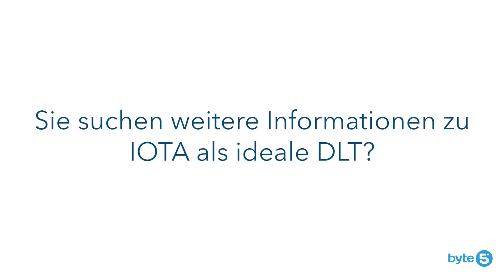IOTA: unabhängig & nachhaltig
In unserer Reihe „IOTA kurz erklärt“ gibt byte5-Gründer und Geschäftsführer Christian Wendler Einblicke in die Funktionsweise der Open-Source-Technologie.

In diesem Video geht es um die Unabhängigkeit von Mining Pools und die Skalierbarkeit von IOTA. Auch die Energieeffizienz der Distributed-Ledger-Technologie (DLT) und die Kosten, welche durch ihre Nutzung entstehen, werden thematisiert.

Sie haben Ideen für ein IOTA-Projekt in Ihrem Unternehmen?
Weitere Infos zu IOTA als ideale Distributed-Ledger-Technologie (DLT) gibt es in unserem Whitepaper